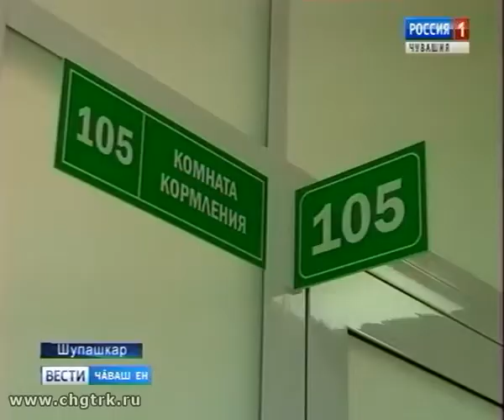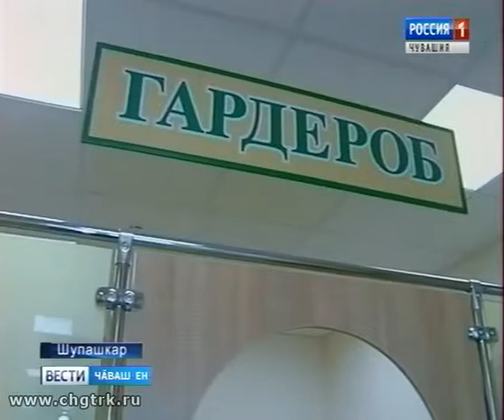«Çĕнĕ хула» микрорайонта аслисен тата ача-пăча поликлиники уçăлчĕ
Хальлĕхе кунта 3 участок тухтăрĕ, педиатрсем, акушер ĕçлеççĕ. Малашне кардиолог, невролог, эндокринолог  пулĕç.